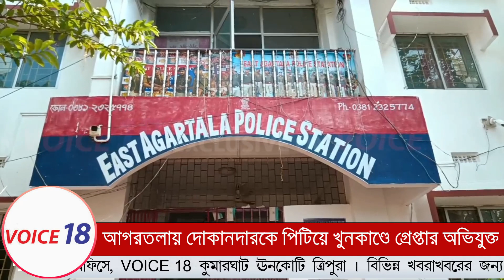Agartala : রাজধানীর প্রতাপগড় বাজারে দোকানদারকে পিটিয়ে খুনকান্ডে গ্রেফতার অভিযুক্ত || VOICE 18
VOICE 18
Name of Production House: FLAXEN MEDIA WORKS